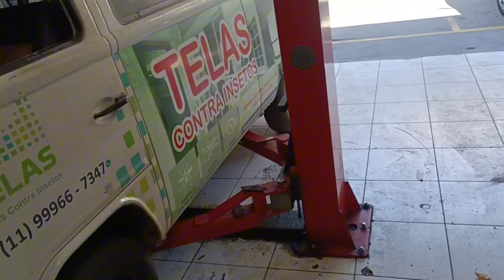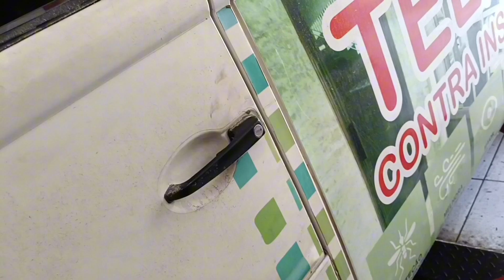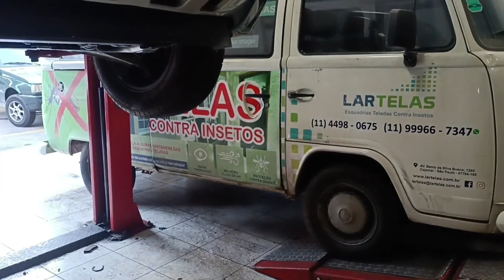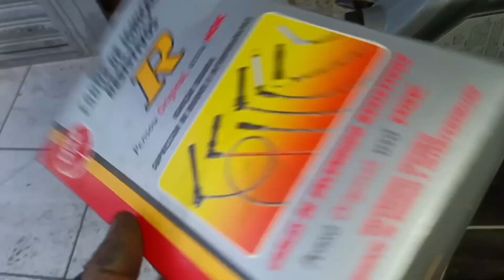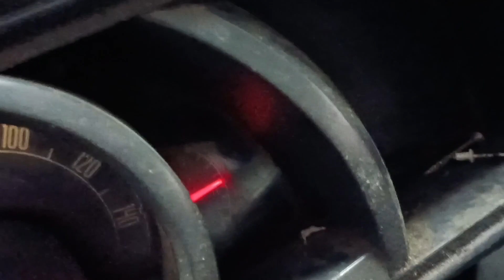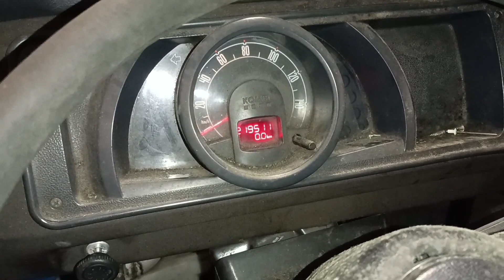O desafio de funcionar uma Combi um ano parada! 🥵